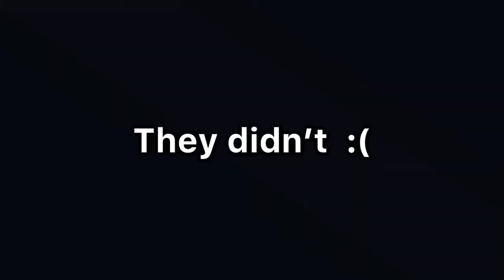End of the year video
Hey Eagles, summer is here! Watch this video where we ask students and administrators some fun questions as we wrap up the 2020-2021 school year!